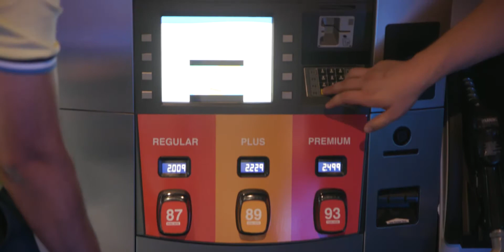Inside Mastercard: Meet Breenae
Breenae attended the Missouri University of Science and Technology, where she received a bachelor’s degree in engineering. After school, she wanted to find a tech-centric position that would also allow her to interact with other business stakeholders on a daily basis.